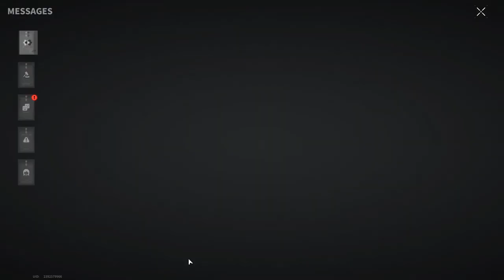Intense Battle For The Hospital - Lost Light | Day 88 | Gameplay #321